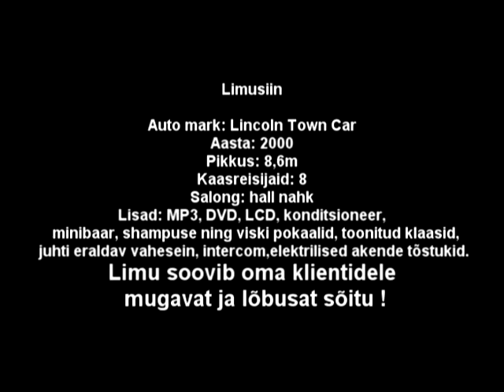limusiin.mpg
65 eur 1h
audio; deepside_deejays_-_never_be_alone_radio_edit_(zaycev.net)